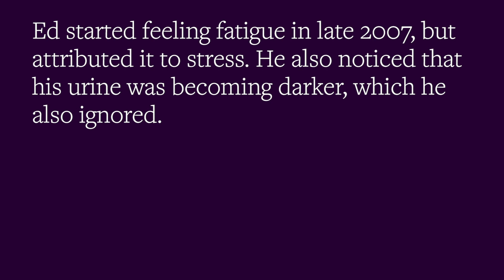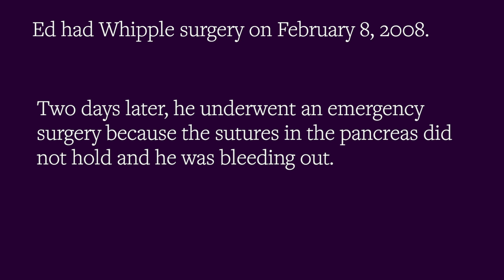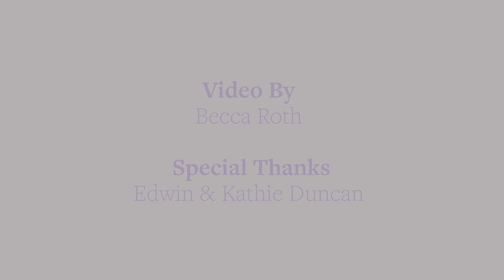Ed & Kathie - Every Day is a Good Day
Ed Duncan is an 11-year survivor of pancreatic cancer. Surviving treatment gave him a stronger appreciation for life, and renewed his bond with his wife Kathie.

This video series was inspired by Juliette Gimon and made possible through the generous support of the Flora Family Foundation.